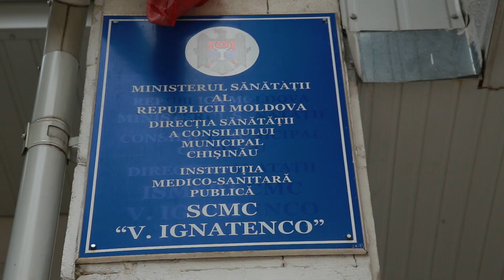Burse pentru formare profesională - Siniliga Țăruș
În 2013, Siniliga Țăruș a primit, pentru prima dată, Bursă pentru formare profesională de la Fundația Orange Moldova. Ea spune că suportul oferit a fost binevenit pentru că i-a oferit șansa să se concentreze asupra studiilor, fără a fi nevoită să-și caute un job. Descoperă istoria ei în video-ul de mai jos 🙂
Astăzi, alți 80 de tineri au primit burse a câte 12.000 lei fiecare. Aceştia își fac studiile în 38 de instituții de învățământ profesional-tehnic din 10 regiuni ale țării